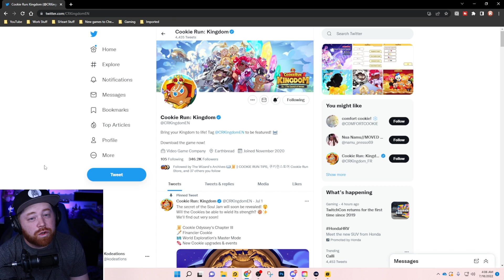ITS TRUE! Cream Unicorn Cookie is coming to Cookie Run Kingdom!!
Cream Unicorn has just been announced as a NEW Healer cookie coming to Cookie Run Kingdom in the next update! Do you think They are coming with the Disney update or on their own? As always Thank you for the support!